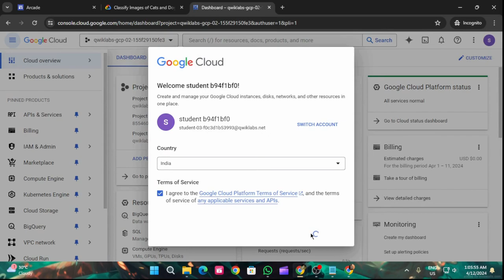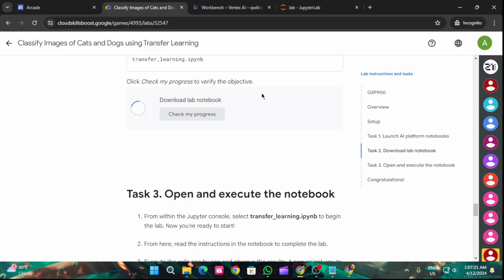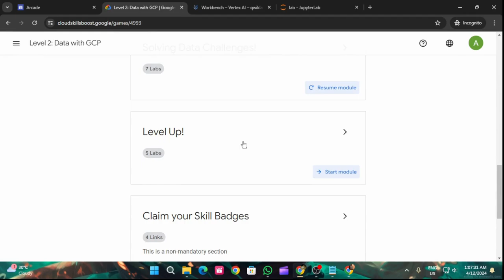Classify Images of Cats and Dogs using Transfer Learning | Arcade 2024